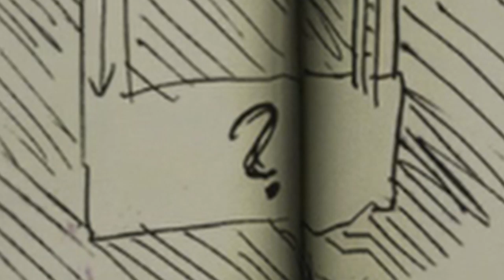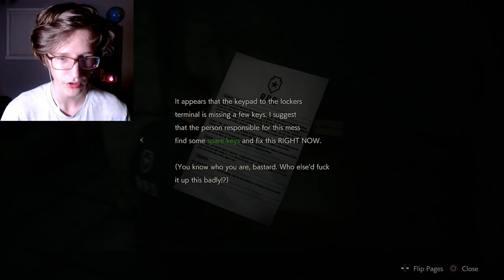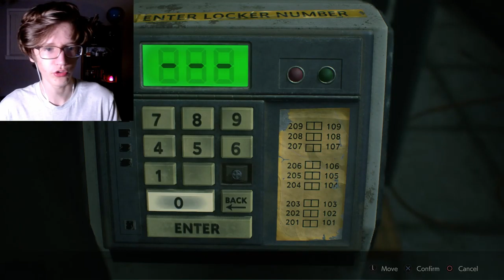Welcome to Raccoon City! | Resident Evil 2 Remake [#1] - First Day on the job!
This is very scary and a lot of fun. I love Resident Evil 7, but this game is already sneaking up to it.